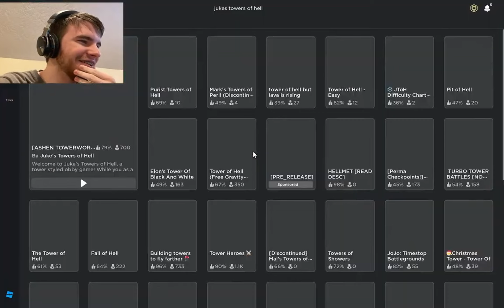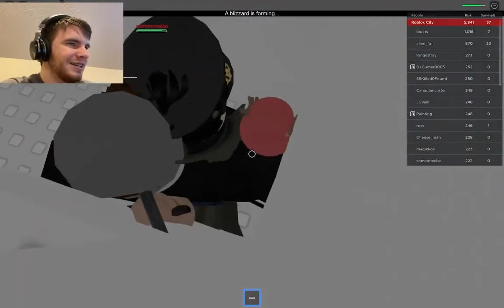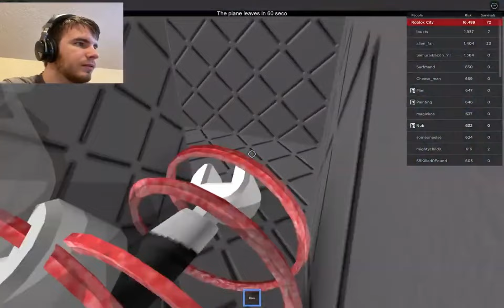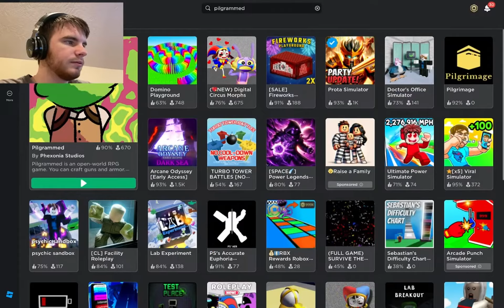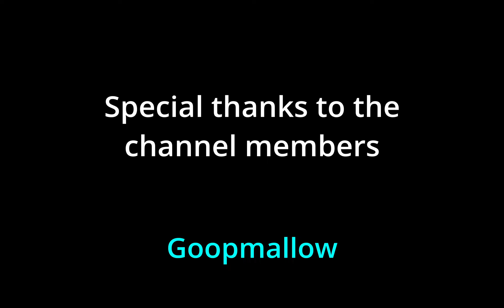The Most CHAOTIC Games On Roblox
THESE GAMES WERE HILARIOUS

Originally streamed on March 5, 2024.

0:00 - Juke's Tower of Hell
1:17 - when the
6:52 - Lab Experiment
12:24 - Survive The End of Roblox
22:19 - Epic Minigames
25:30 - Murder Time
27:20 - Outro